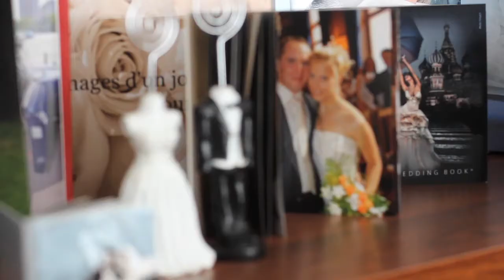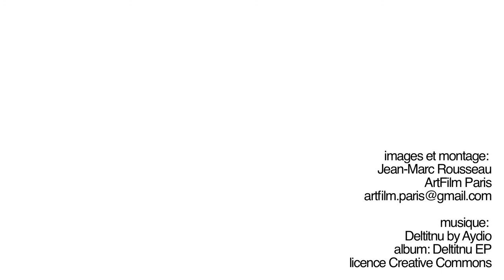Photographe mariage portrait Paris - Bernard Custodio, Studio Pose T, Paris 13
Bernard Custodio
Photographe des grands moments de votre vie.

Je suis photographe de mariage à Paris et en province pour raconter en images cette merveilleuse journée de bonheur.
Mais aussi photographe pour des séances de portraits dans mon studio Pose T à Paris, à domicile et dans tout lieu à votre convenance.
Je photographie pour votre plaisir et pour multiplier vos souvenirs et les rendre impérissables loin de tout effet de mode pour des images vraiment uniques.
Je photographie tous les moments de bonheur, les couples, les sessions d'engagement,
les enterrements vie de jeune fille, les femmes enceintes et les babies shower, les nouveaux-nés, les amoureux, les enfants, les familles.

Studio Pose T
126, rue Nationale 75013 Paris
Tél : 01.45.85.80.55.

© Toute utilisation et toute forme de reproduction en est strictement interdite sauf autorisation écrite de l'auteur.